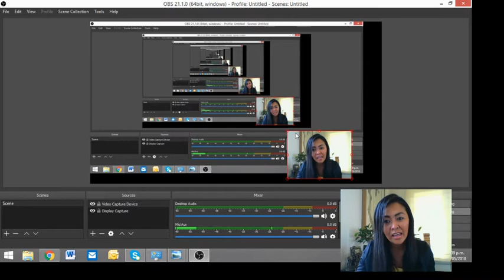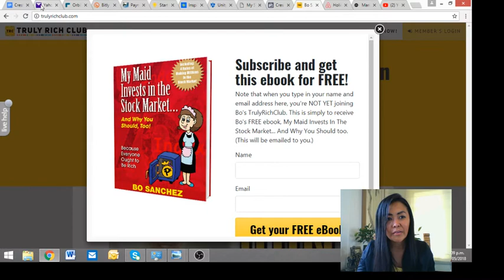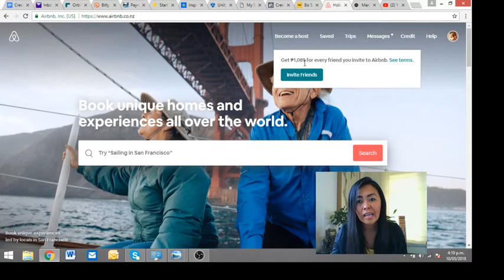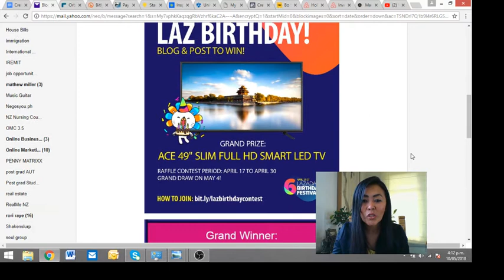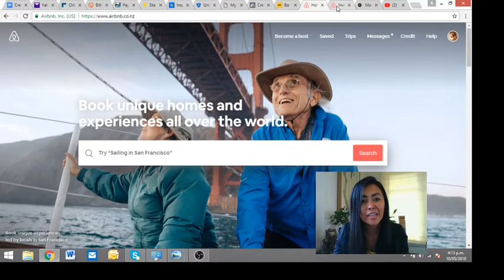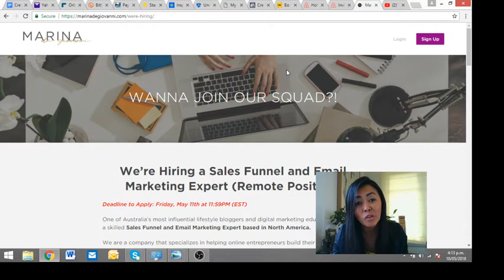4 Ways To Earn With Using Unity Network Training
Membership Club Teaching How To Invest In The Philippine Stock Market

 Money Transfer Services - NZ, UK, Australia

( Travel and Accommodation)

Online Shopping

3. Work Online as A Virtual Assistant Using Your Skills

4. Create Your Own Online Products